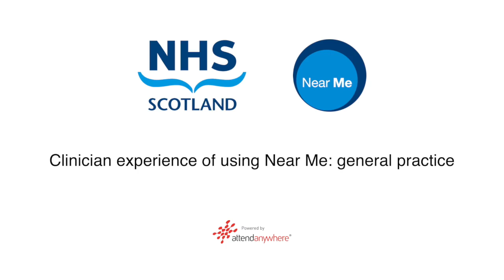Using Near Me - GP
In this film, a GP describes how he is using Near Me in his practice